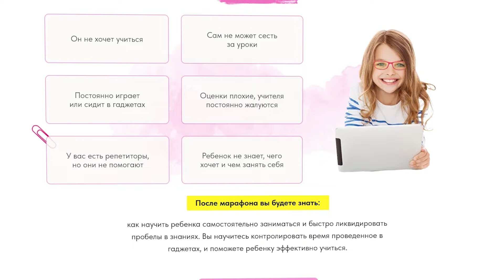БЕЗУМНЫЕ эксперименты над детьми, которые наглядно показывают, как вести себя родителям!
🔴 Ваш ребенок плохо учится?

🧠 Шамиль Ахмадуллин — психолог, педагог, автор методик эффективного обучения и развития интеллекта.

Основатель сети школ скорочтения и развития памяти в РФ и странах СНГ (открыто более 70 филиалов)

Автор более 50 развивающих книг для детей — продано более 3,5 млн экземпляров. Создатель таких книг-бестселлеров, как «Скорочтение для детей», «Обучение чтению с нуля», «Развитие логики у детей», «Развиваем мозг ребенка. Пластилин» и др.

На этом канале я буду делиться полезной информацией, практическими упражнениями и увлекательными играми для детского развития